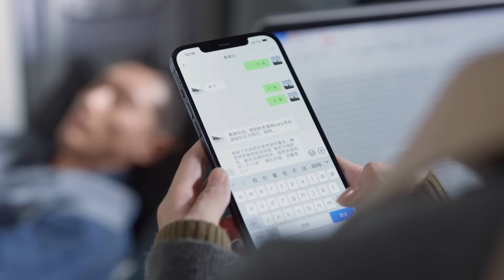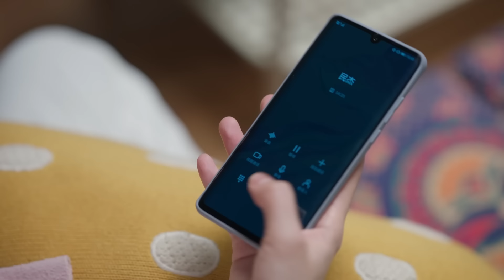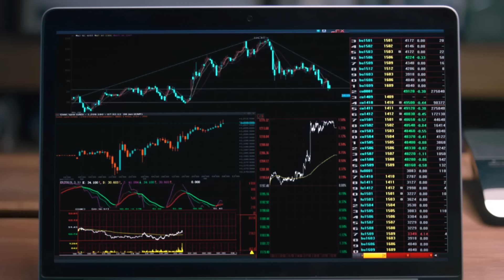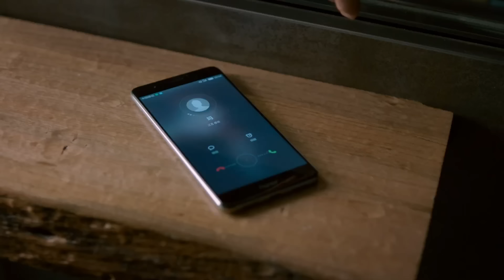太凶残了！恶婆婆既然逼人太甚，就不要怪我恶语伤人！《欢乐颂4 Ode to JoyⅣ》【正午阳光官方频道】